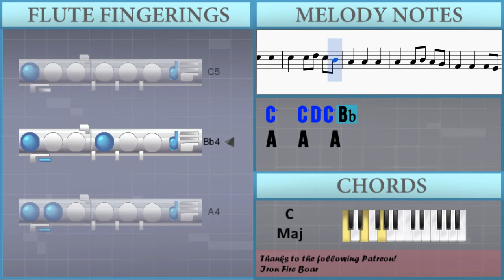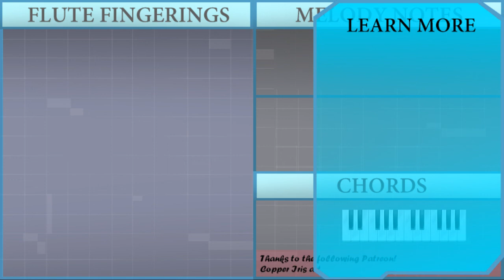How to play Always With Me from Spirited Away (Easy) by Joe Hisaishi on Flute (Tutorial)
The easiest way to learn how to play Always With Me from Spirited Away (Easy) by Joe Hisaishi on the flute. It's a flute tutorial for Always With Me from Spirited Away (Easy) by Joe Hisaishi.

EasyMusicLesson teaches you to play the your favorite instrument, through easy and simple animation so that you too can learn how to play Always With Me from Spirited Away (Easy) by Joe Hisaishi on the flute easily. A flute tutorial with visual animation graphic.

Notes of the tutorial:
F4 G4 A4 F4 C5     A4
G4   C5   G4
F4 D4 A4     F4
E4       E4
A#4   A#4 A4 G4 F4
G4       F4 G4
A4 F4 C5     A4
G4   C5   G4
F4 D4 D4   E4 F4
C4         C4
F4
A4 A#4
C5   C5   C5
C5   C5 D5 C5 A#4
A4   A4   A4
A4   A4 A#4 A4 G4
F4   F4   F4 E4
D4   E4   E4 F4
A4   A4   A4
A4 A#4 A4 G4 F4 E4
D4   D4 E4 F4 G4
F4